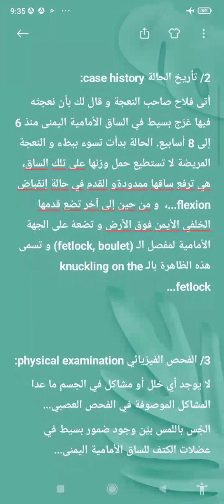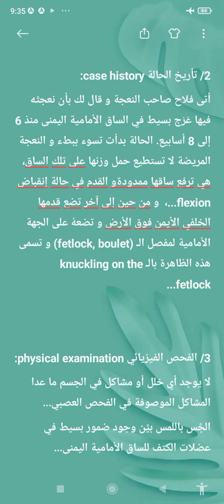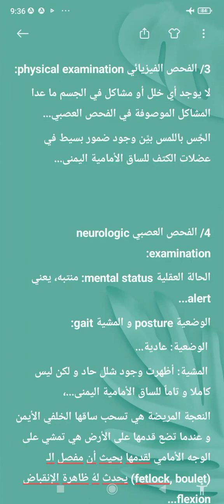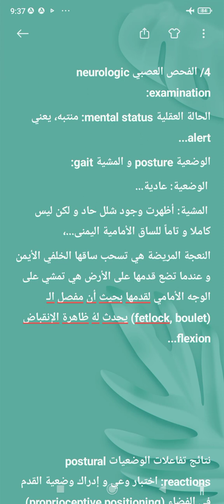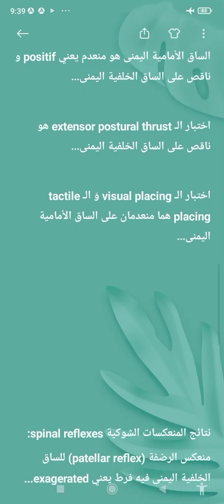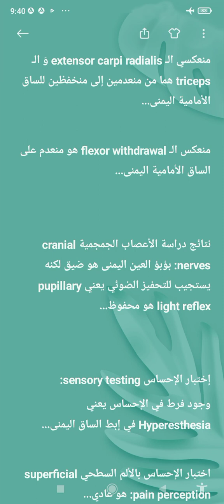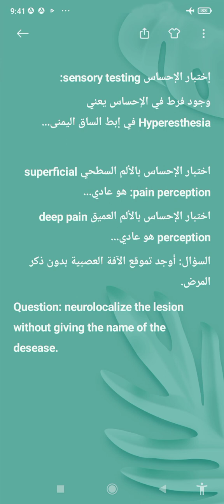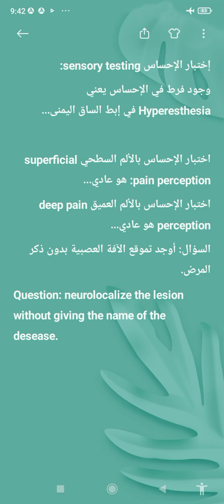تمرين للإختبار و التقويم الذاتيين:إليك هذه الحالة السريرية رقم (3-5) حدثت لرأس من الأغنام